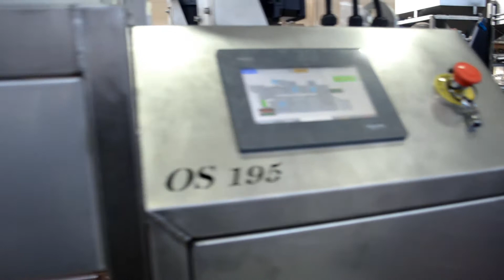OS - 195 Nuts Roasting Machine / OS - 195 آلة تحميص المكسرات